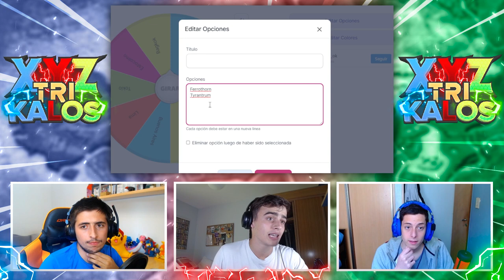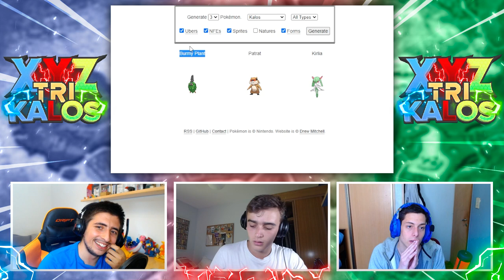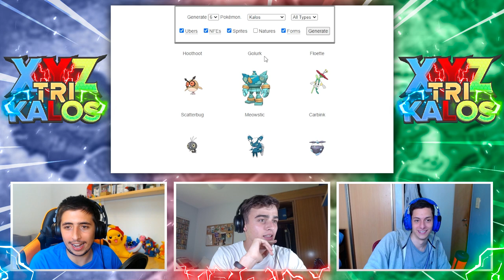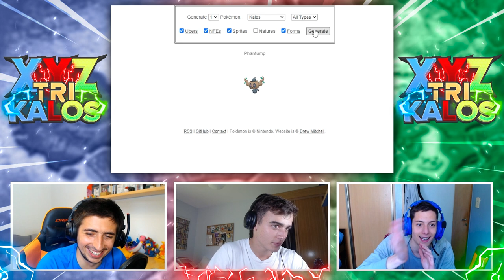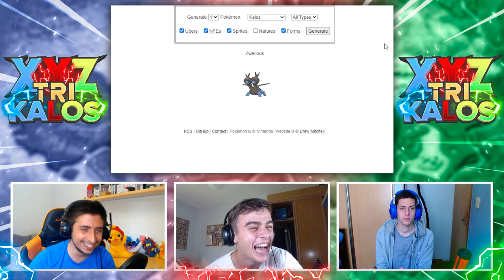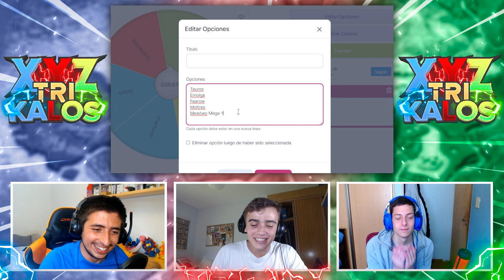¡¡LA RULETA *DEFINITIVA* de los ROBOS!! 😈 || Pokémon XYZ Trikalos [33]